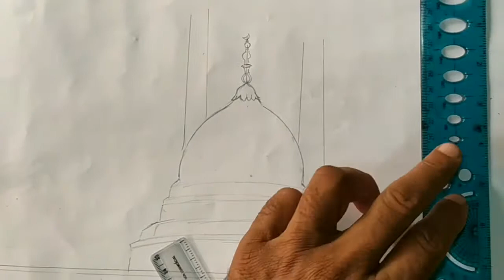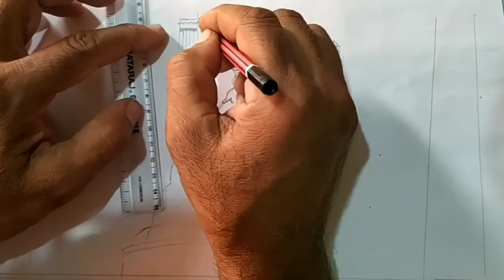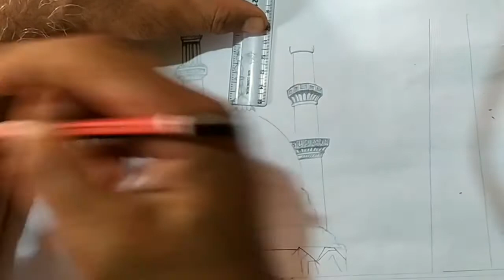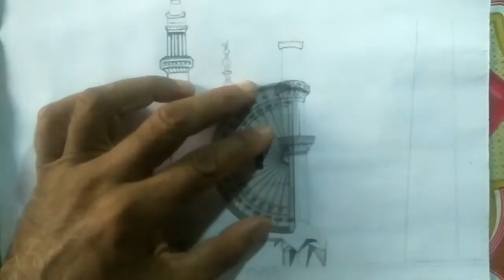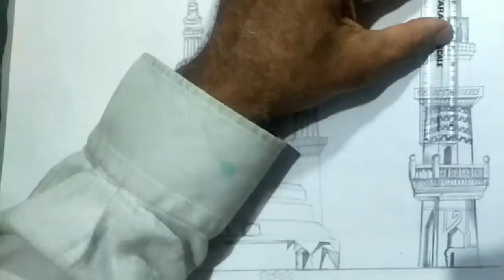Madina sarif drawning with pencil